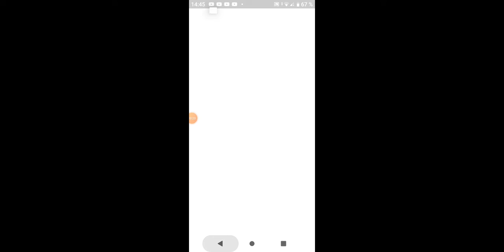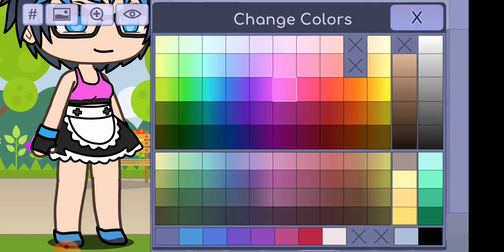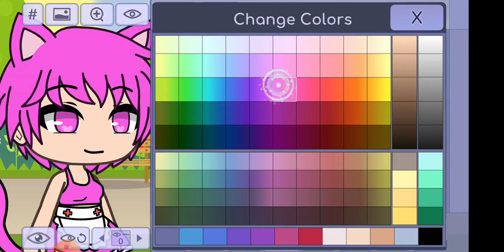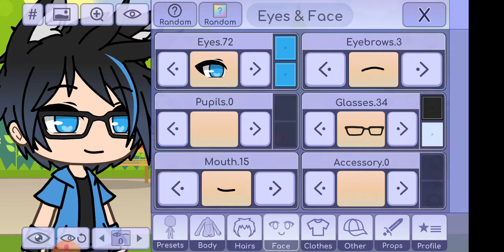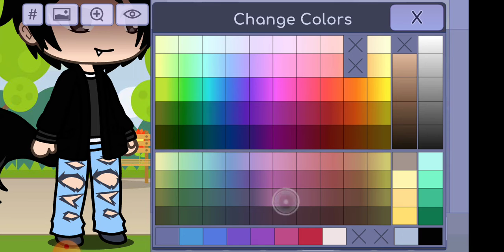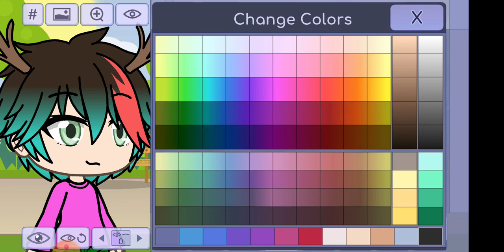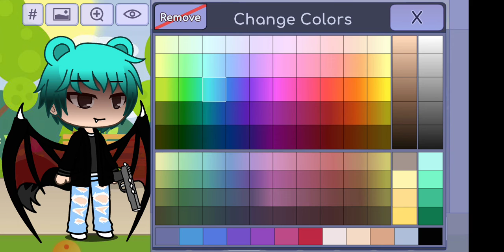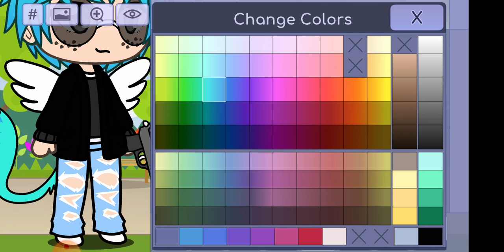ago un uke cliché y seme cliché y seme normal y uke normal